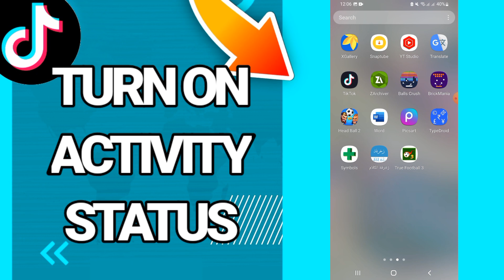How to turn on and allow activity status on Tiktok